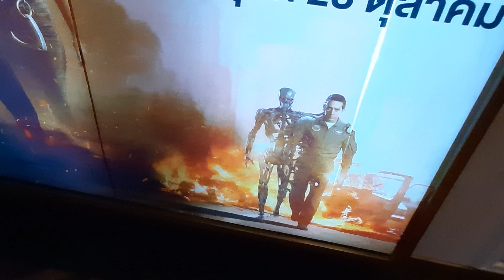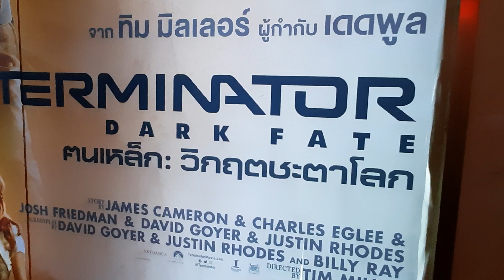Vlog ทดสอบกันสั่นวีดีโอ Samsung Galaxy A50s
ทดสอบกันสั่นวีดีโอ Samsung Galaxy A50s โหมด Full HD